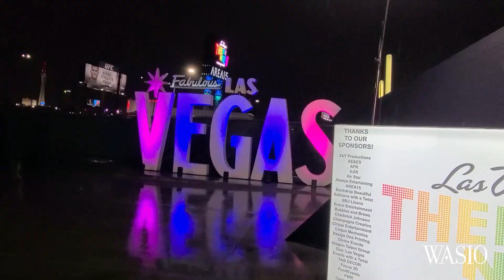WASIO - The Special Event 2020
We were honored to be the official photographers for all the events and headshots during The Special Event and Catersource at Mandalay Bay in Last Vegas.